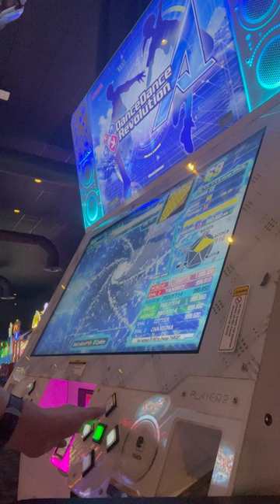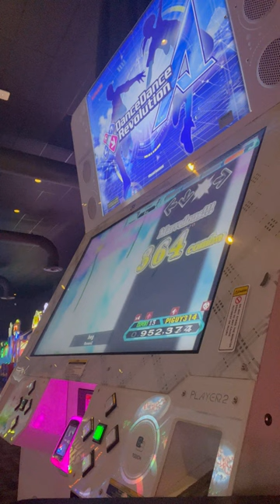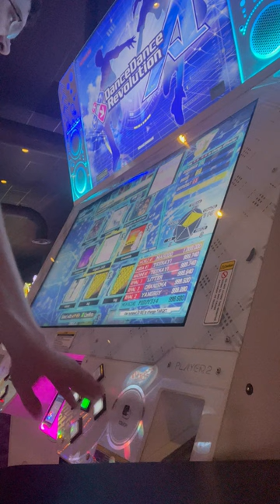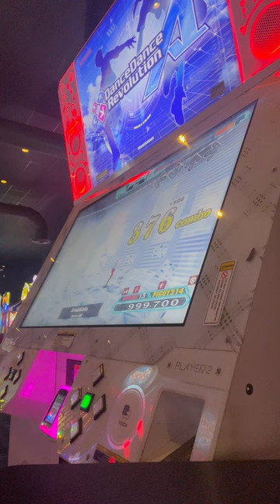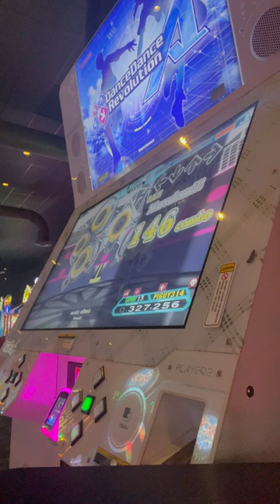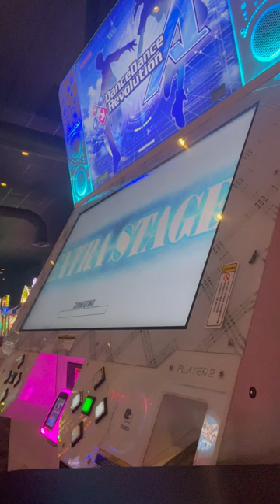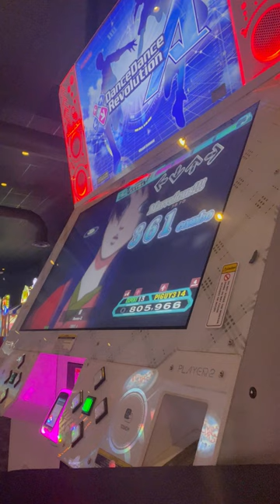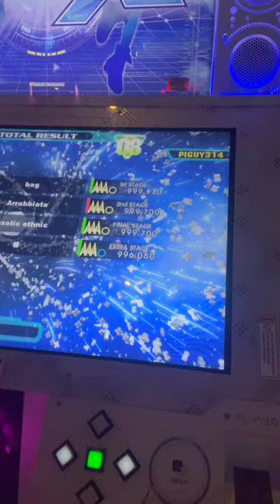DDR A20 - Life4 "Passport" trial, Stealth, Cobalt rank (0 Greats, 2 Goods, -118 EX)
I can haz dark blue name? ...Oh right, 19s still exist 😫

Similar to nonstop courses, the Life4 trials are themed sets of four songs each that must be played in a specific order, and you can earn rank badges based on how you do. For this trial the cutoff for Cobalt is -150 EX, and the next higher rank is Amethyst at -90. (When version 5.0 is released, this score will qualify for the new Pearl rank that will come between Cobalt and Amethyst... and in fact so will any score that earns Cobalt currently.)

Arrabbiata DSP is the only new Stealth for me in this set... and since I already knew the Expert, I’m not even counting the Difficult in my total. As it happens though, Difficult is arguably a harder Stealth because unlike Expert where the last third is a straight copy/paste of the first third, Difficult switches up and down making it easier to get lost. (Also fun fact: from combo 232 through 279 I'm facing 90 degrees to the right and can't see the screen at all.)

In my failed attempts, I got a 15p on Bag, 16p on Arrabbiata, and one run of Exotic Ethnic where I had 3p at the half only to balls up a stream later, so Amethyst is technically possible... but I just want to go back to the Expert for Arrabbiata, 😝.

Song list (timestamps are for start of song, then results screen)
1. Bag (0:11, 1:58) - 17p
2. Arrabbiata [Difficult] (2:15, 4:06) - 30p
3. Exotic Ethnic (4:25, 6:10) - 30p
4. Sakura (6:43, 8:33) - 35p 0g 2gd

Perhaps there should be a version of Life4 built around Stealth play 🤔